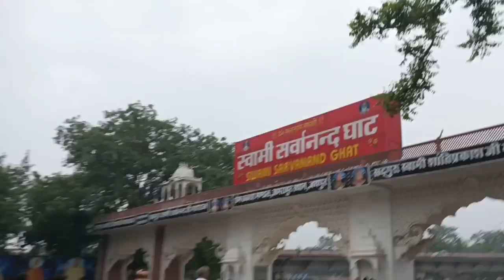सावन ,कांवरियों के लिए विशेष जानकारी विश्वा पुरी महाराज ने शिव प्रेमियों से की अपील@firmediac3368